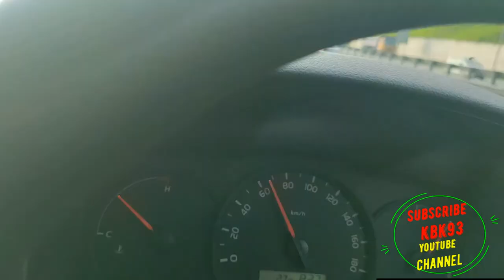PERJALAN KE MELAKA BALIK HARI ATAS URUSAN KERJA